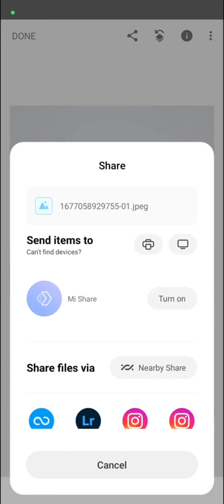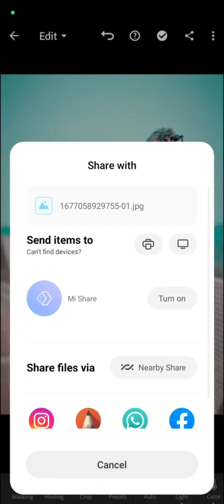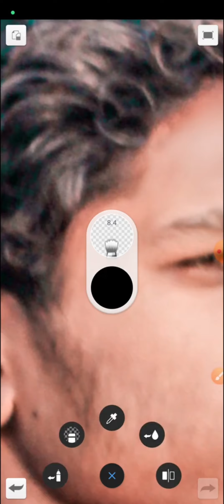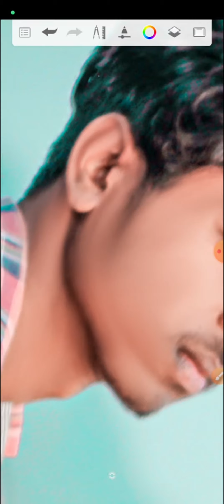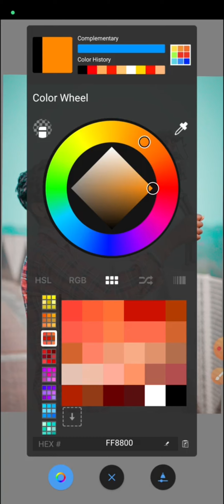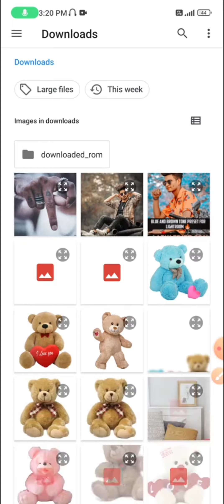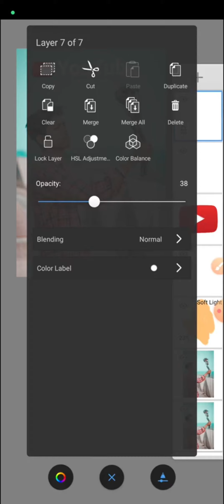Photo Editing Kaise Kare || YouTube Dp Photo Editing|| Pura Hard Baground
Sorav Joshi Vlog Ke Jaisa Photo Editing Kaise Kare || YouTube Dp Photo Editing|| Pura Hard Baground